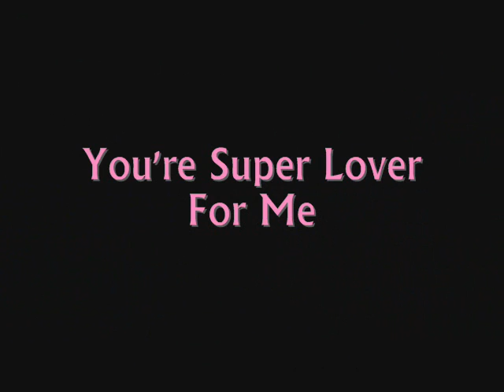SE7EN Super Lover